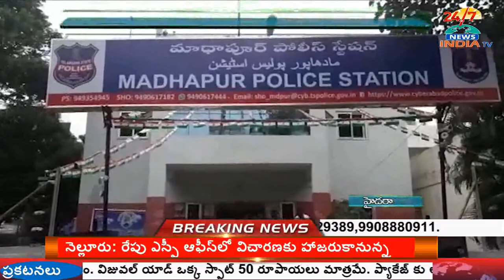Massage Centres heat for running sex racket - INDIA TV Telugu